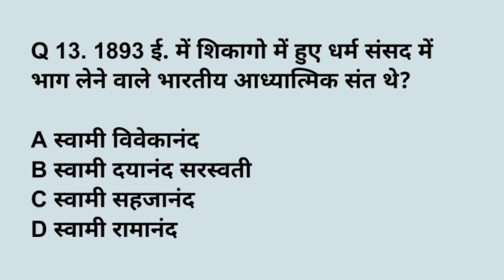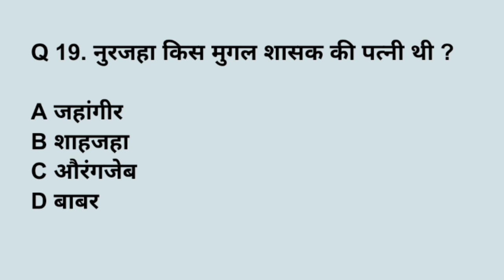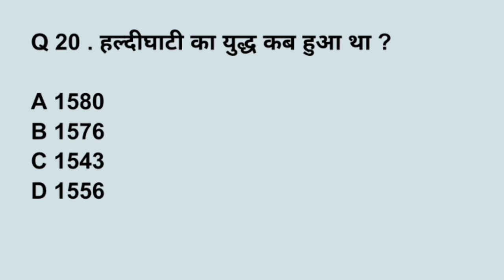UP POLICE RE EXAM 2024